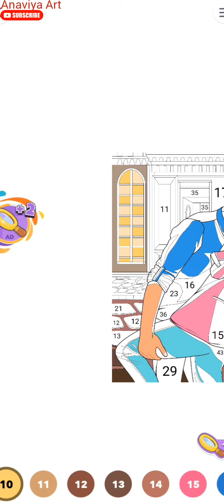boy and girl